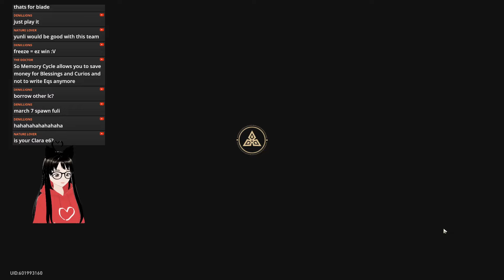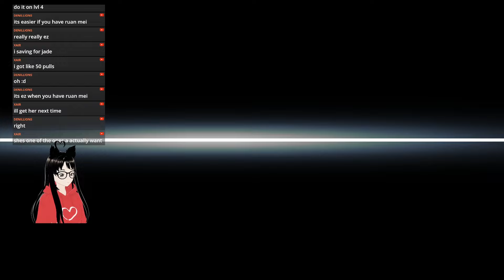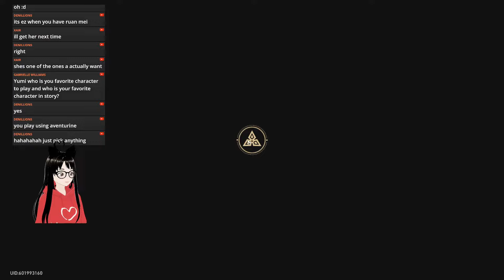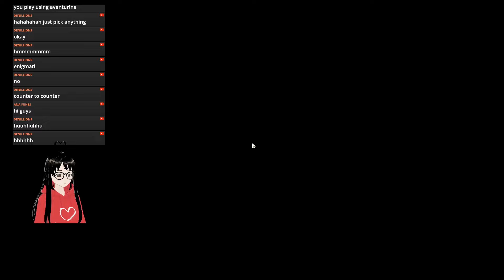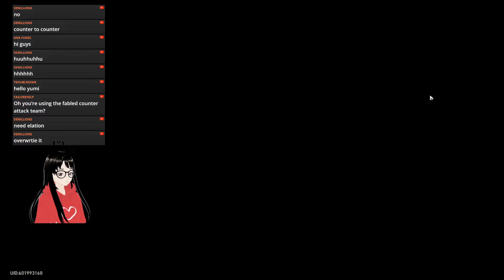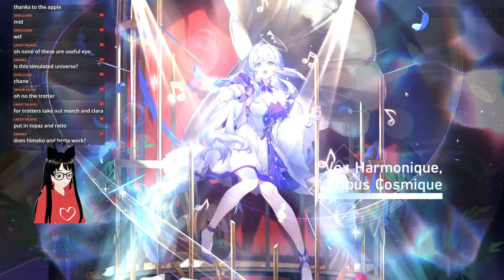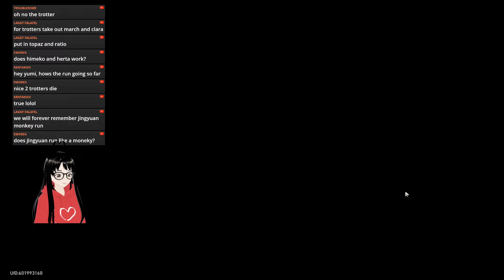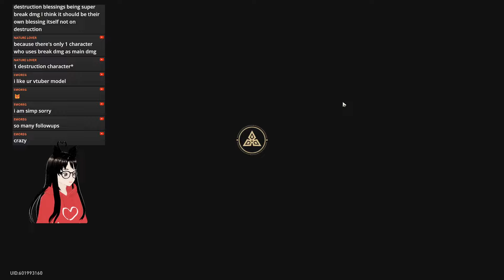E6S5 Counter FUA Team (Clara, March 7th, Aventurine, Robin) vs Divergent Universe Protocol 6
0:00 First Plane
16:44 First Boss
22:06 Second Plane
46:07 Second Boss
59:14 Third Plane
1:11:46 Final Boss